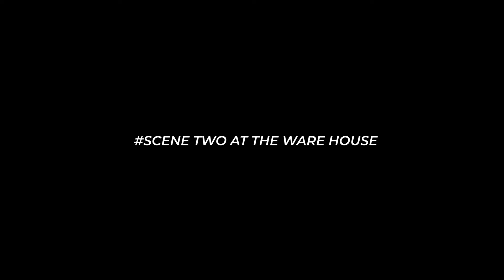Behind scenes Mukulike covid by King Micheal HD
A music video shot and directed by Mukiibi Brian and produced by Mota films ug.